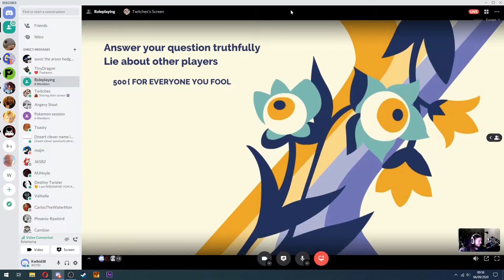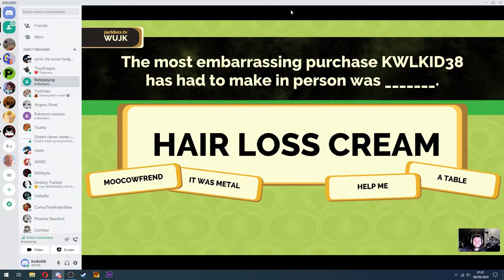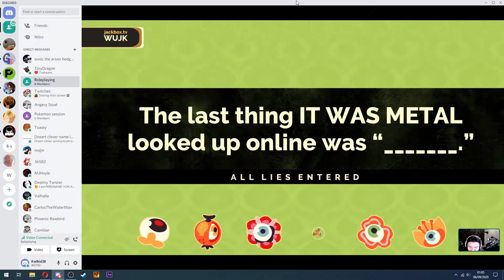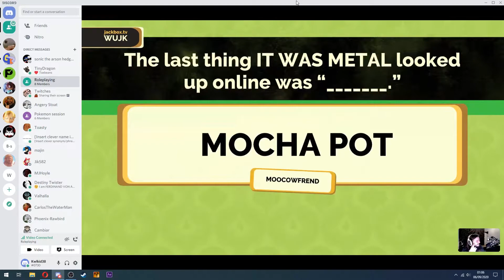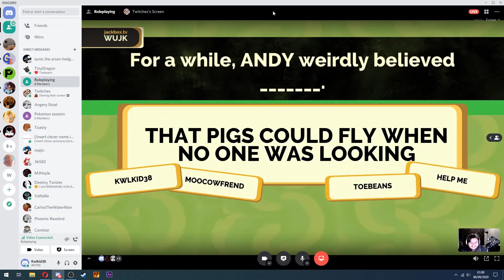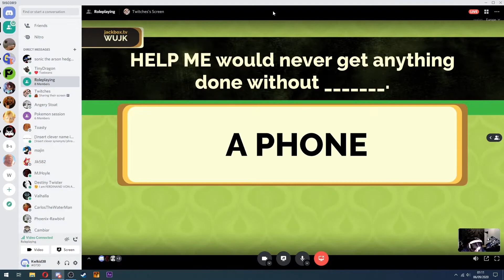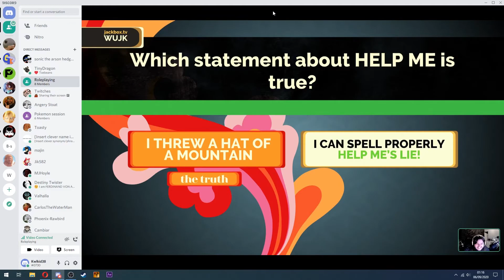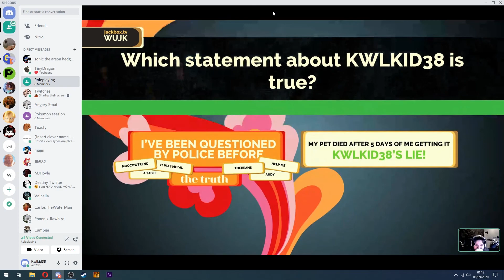Let's Play Fibbage 3 with Friends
Just us lot from the roleplaying group playing some Fibbage after roleplaying just for some laughs.

This was actually much harder than any of us thought it would be, considering it's about ourselves.